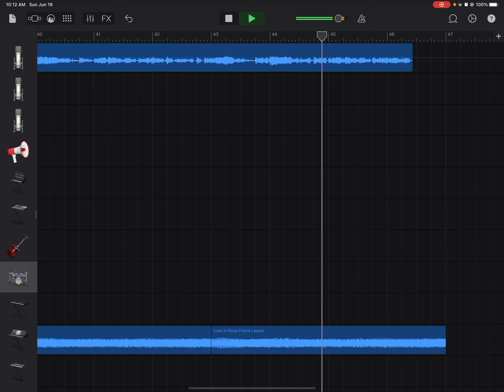Kagome Remix Dupstep / Trap